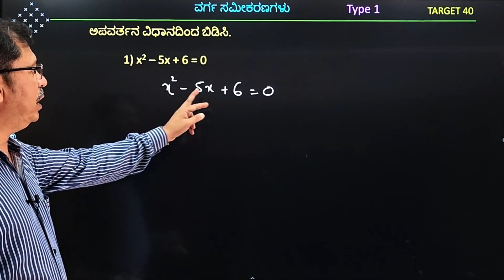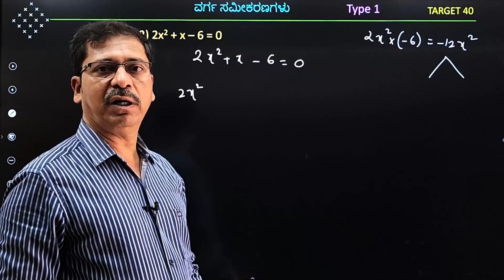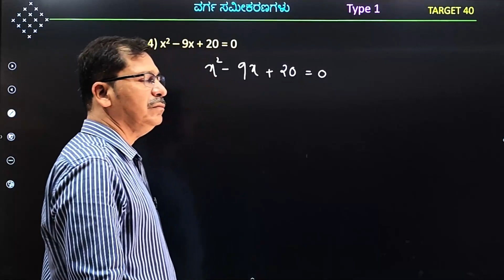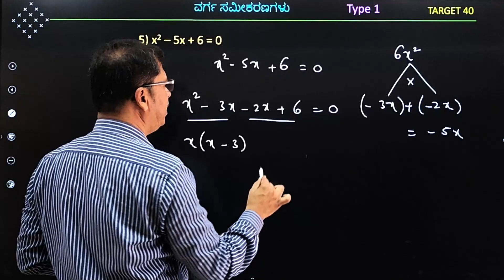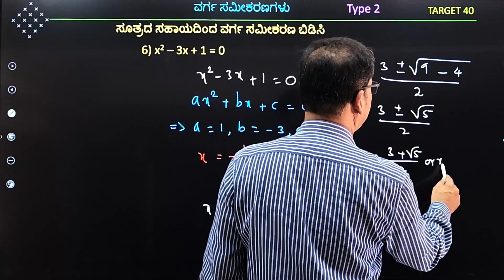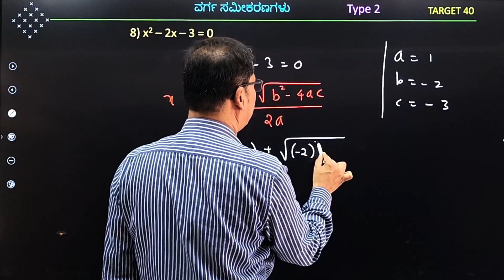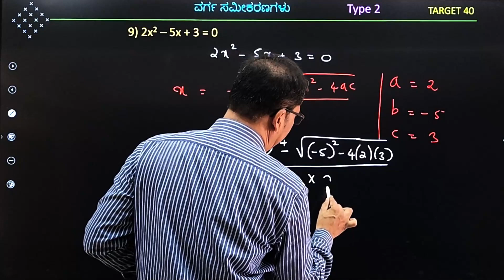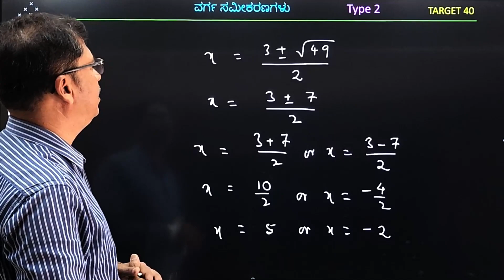Class X / Target 40 / C32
For your difficulties /online support /digital content /Target 40 / Target 80 / Please WhatsApp to 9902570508